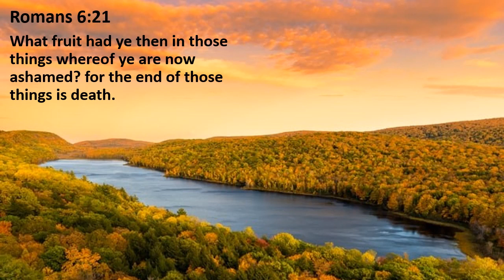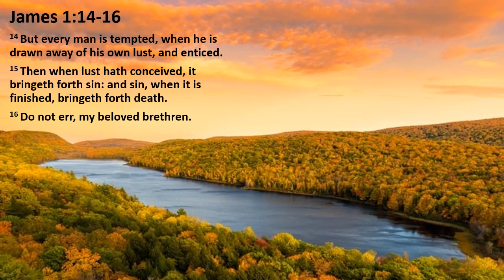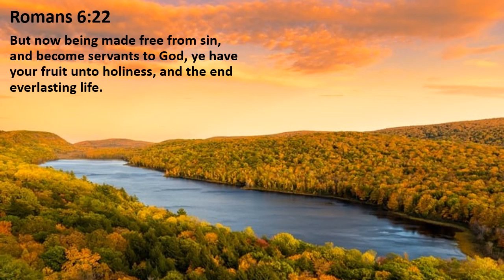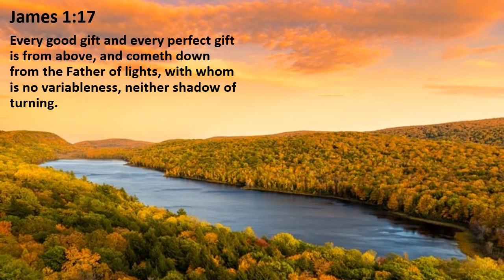Romans 6:21-23 -- A Choice of Loyalties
Pastor Dan Robelen preaches an expository sermon on Romans chapter 6:21-23.